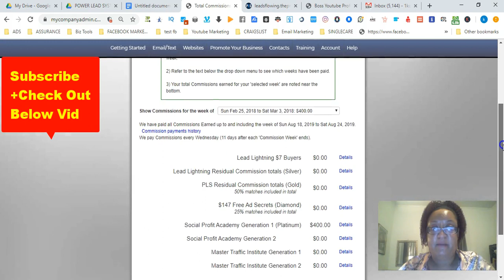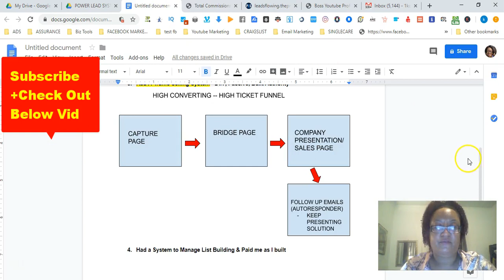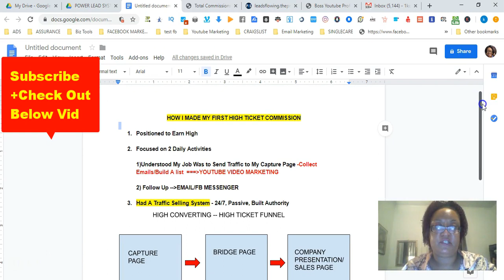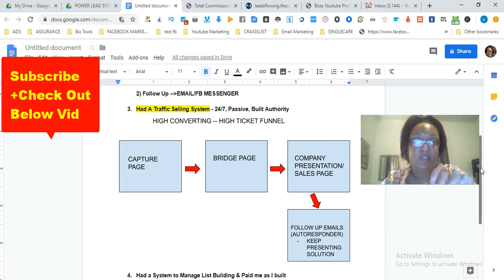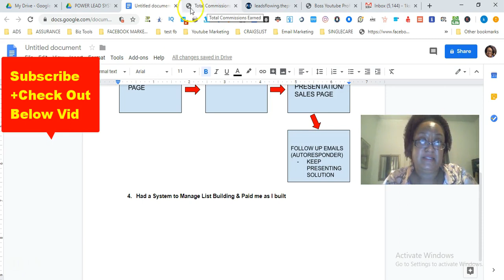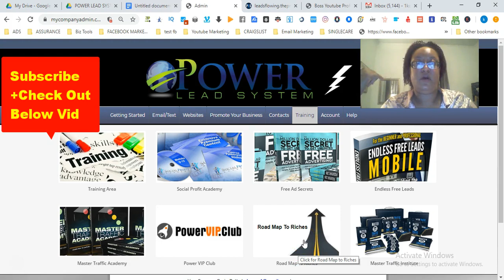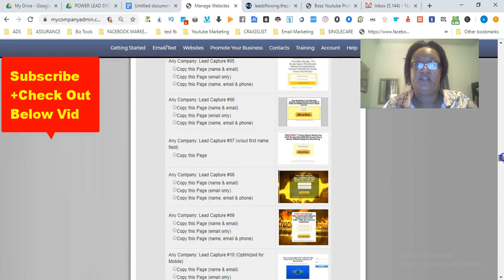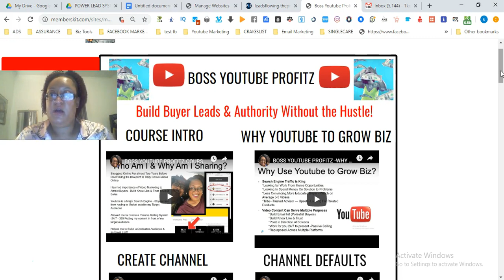POWER LEAD SYSTEM REVIEW: How i made my first high ticket commission with PLS